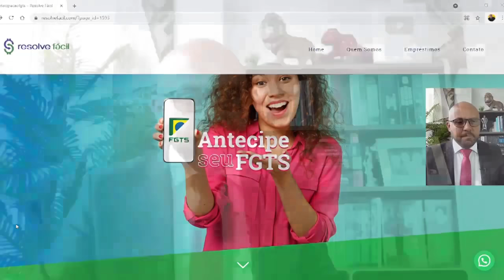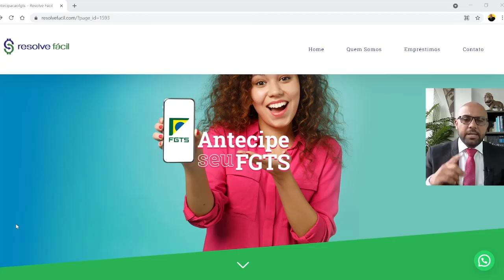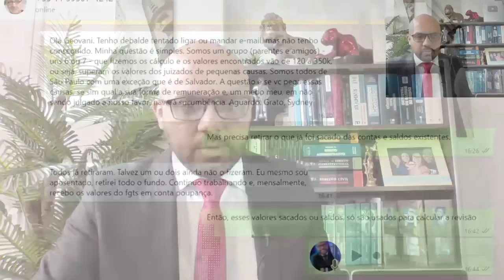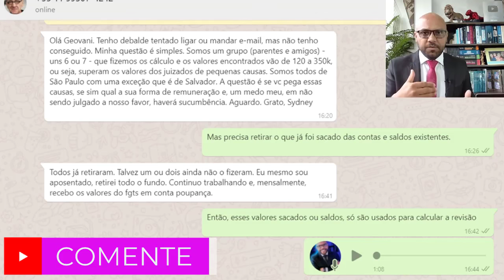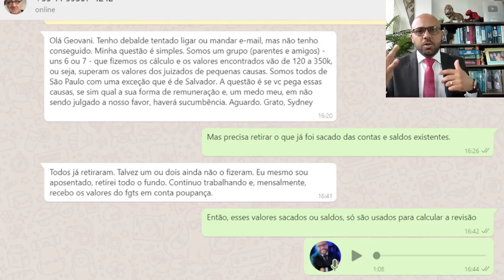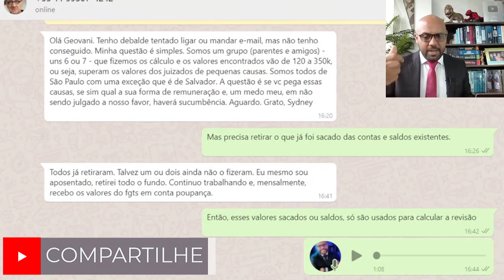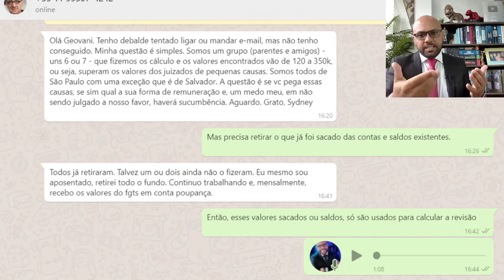😱💵 R$300 Mil DE REVISÃO DO FGTS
PASSO A PASSO PARA ENTRAR COM A REVISÃO DO FGTS AGORA

TEXTO DE 1.000 CARACTERES:
OBRIGATORIEDADE DA SUSPENSÃO DO PROCESSO, EM OBEDIÊNCIA A DECISÃO DO RELATOR NA ADI 5090 - STF
A parte Autora possuiu vínculo trabalhista pela empresa __________, entrada: ________ e saída: _______, empresa __________, entrada: ________ e saída: _______,conforme docs. em anexo.
No mérito, seja a Requerida condenada a pagar a quantia de R$__________, que corresponde às diferenças de FGTS em razão da aplicação da correção monetária pelo INPC, tudo de acordo com o mérito e a modulação dos efeitos da decisão a ser prolatada no STF na ADI.5090;